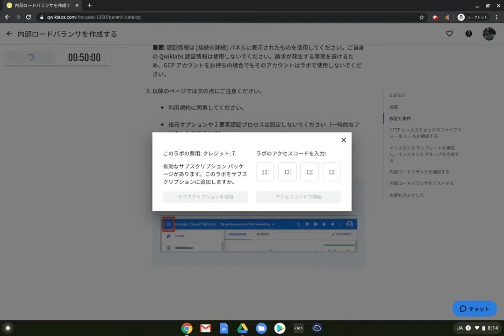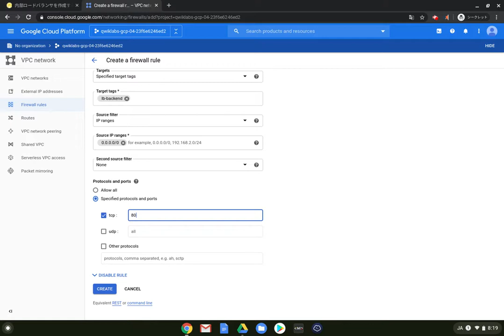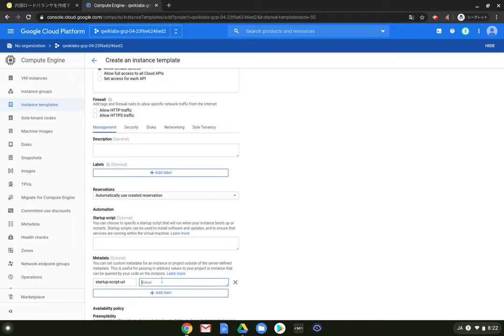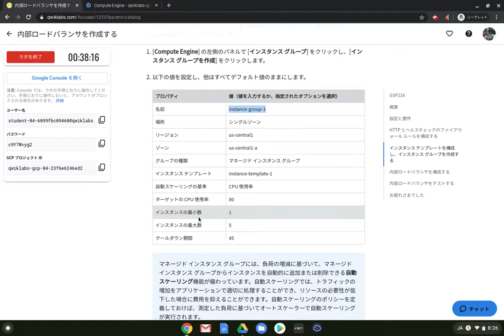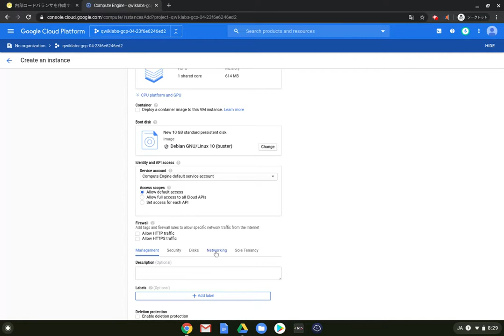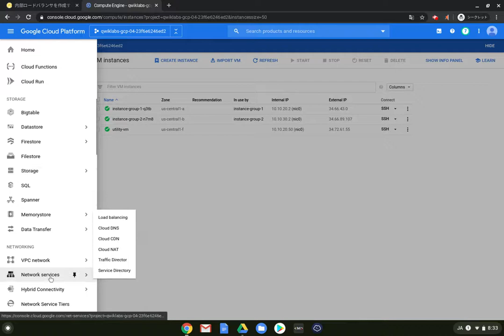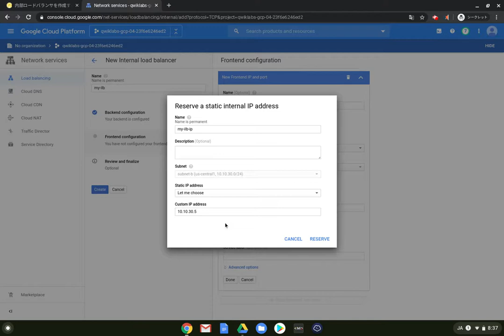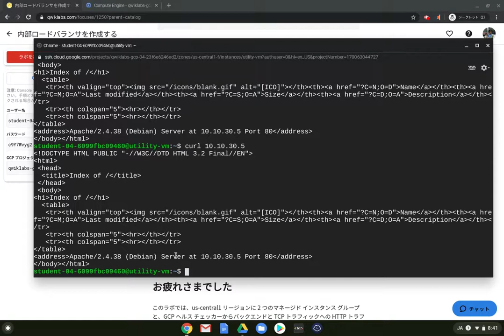【QWIKLABS】GCP - 内部ロードバランサを作成する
QWIKLABSの
「内部ロードバランサを作成する」
をもくもくプレイ。